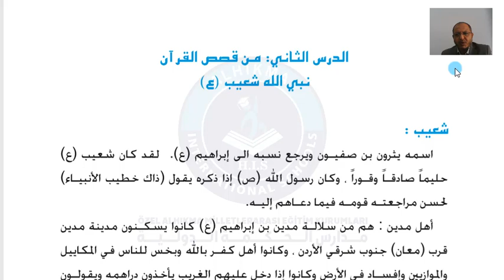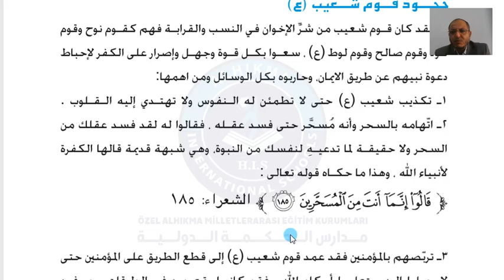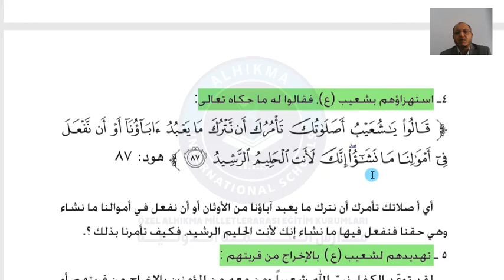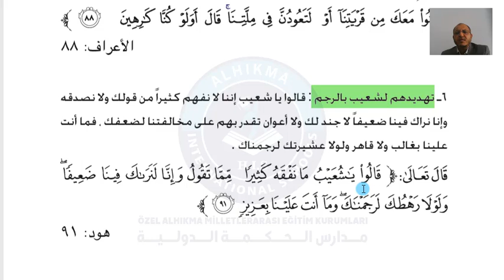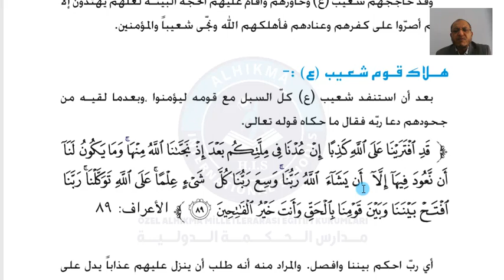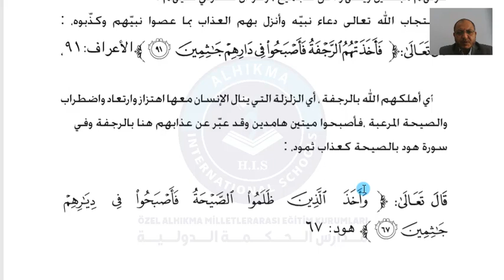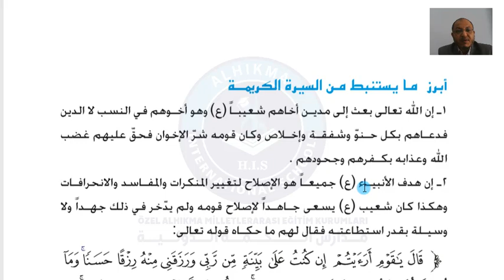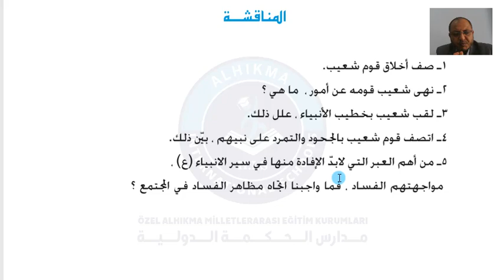بكالوريا إسلامية قصة سيدنا شعيب